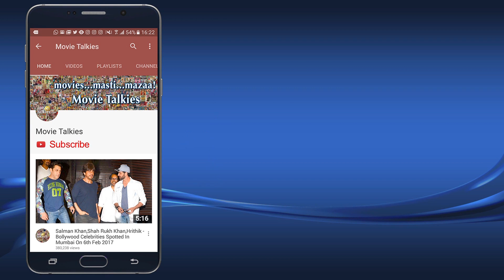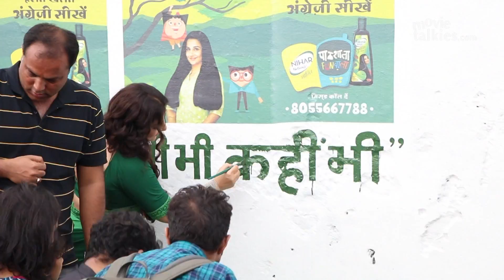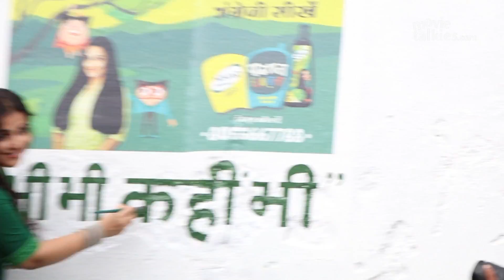Vidya Balan Supports Nihar Initiative Pathshala Funwala At Lucknow